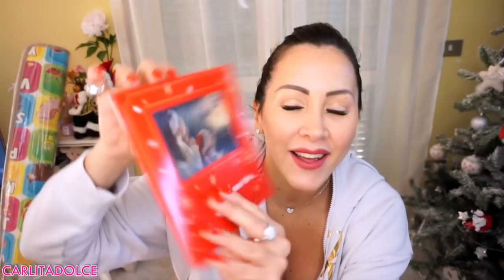I MIEI REGALI DI NATALE 2019 con Daniel 🎁👶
Ciao ragazzeeee e ciao ragazzii! BUON ANNO!!! Lasciate tanti like al video questi video!
Vi aspettiamo su codice CARLITAYT
Spero che i miei nuovi gioielli vi piacciano e vi portino tante gioie ;)